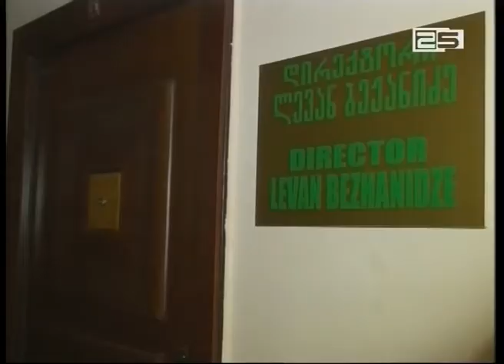პაციენტის ოჯახი სამშობიარო სახლის ხელმძღვანელის წინააღმდეგ